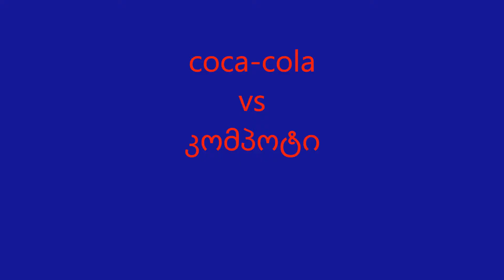ნისიმე ჯანსაღი კვება / nisime da jansagi kveba :))